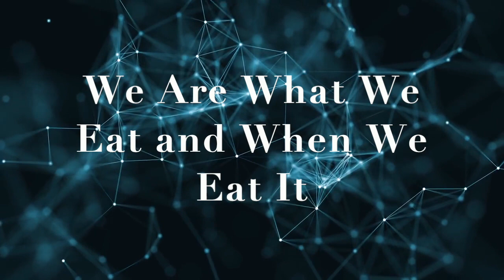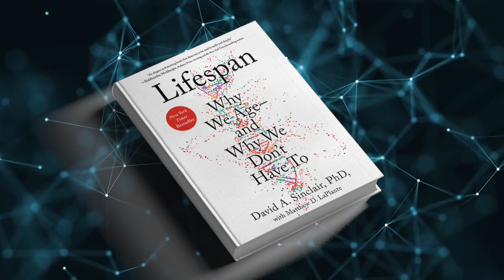What Happens to Your Body When You Don't Eat for 22 Hours? David Sinclair & Sweet Fruit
Time-Limited Eating in Patients with Obesity.
When We eat What We Eat.
We Are What We Eat and When We Eat It.
Sample Fasting Schedule - Hour by Hour - WHEN to Eat.
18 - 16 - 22 hours Without Food? What Happens to Your Body When You Don't Eat for 22 Hours?

What is the secret of live longer?
Longevity may seem beyond your control, but many healthy habits may lead you to a ripe, old age. These include drinking coffee or tea, exercising, getting enough sleep, and limiting your alcohol intake. Taken together, these habits can boost your health and put you on the path to a long life.

How can Sinclair live longer?
According to Sinclair, the first thing people should do to live longer is to “eat less often”. “I think the most important thing for increasing healthspan, if there's just one thing I could say, it would be to eat less often,” he said, adding: “Don't eat three meals a day.”

About David Sinclair
David A Sinclair
David A. Sinclair, Ph.D., A.O. is a Professor in the Department of Genetics and co-Director of the Paul F. Glenn Center for the Biology of Aging at Harvard Medical School. He is best known for his work on understanding why we age and how to slow its effects. He obtained his Ph.D. in Molecular Genetics at the University of New South Wales, Sydney in 1995. He worked as a postdoctoral researcher at M.I.T. with Dr. Leonard Guarente where he co-discovered a cause of aging for yeast as well as the role of Sir2 in epigenetic changes driven by genome instability. In 1999 he was recruited to Harvard Medical School where he has been teaching aging biology and translational medicine for aging for the past 16 years. Dr. Sinclair is co-founder of several biotechnology companies (Sirtris, Ovascience, Genocea, Cohbar, MetroBiotech, ArcBio, Liberty Biosecurity) and is on the boards of several others. He is also co-founder and co-chief editor of the journal Aging. His work is featured in five books, two documentary movies, 60 Minutes, Morgan Freeman’s “Through the Wormhole” and other media. He is an inventor on 35 patents and has received more than 25 awards and honors including the TIME magazine’s list of the “100 most influential people in the world”.

★ If you got value from the information I provide, please consider donating:

🤖  Bitcoin: bc1qj82eaek0jz5vzyexj3xetfmzvtrqs2k5mh8dn2
👌  Bitcoin Cash: qrtge89u9aqfjqmc3dgj4zxg8jylysj73yv50mvc87
🤘  Ethereum: 0x1F04F55c610c112c2DedDB0a936FA1C39a39f50D
🗣  Litecoin… LKfb3xJNbKohLhthSSj1bhAoVrn9AdEBXM